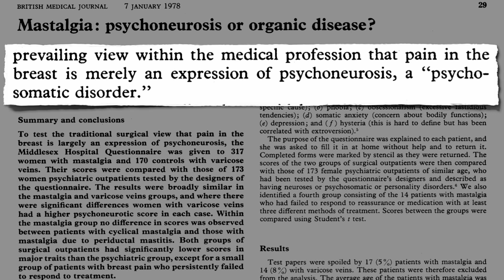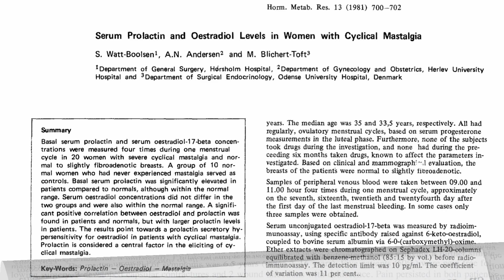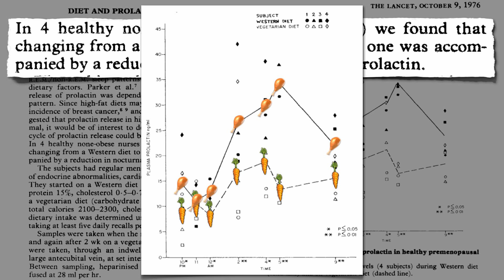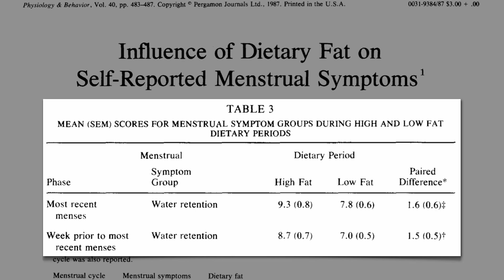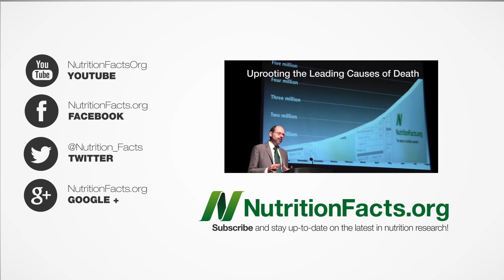Plant-Based Diets For Breast Pain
DESCRIPTION: Plant-based diets appear to offer relief from a variety of menstrual symptoms, including cramping, bloating, and breast pain (cyclical mastalgia). The spice saffron is one plant in particular that may help. See Saffron for the Treatment of PMS and Wake Up and Smell the Saffron In my next video I'll cover another, in Flax Seeds For Breast Pain

Another reason meat consumption may interfere with ovulatory function is explained in my video Meat Hormones & Female Infertility

The extraordinarily low rates of chronic disease among those eating traditional plant-based Bantu diets was one of the inspirations for Nathan Pritikin's work. See the series of videos that starts with Engineering a Cure

More on the medical profession's traditional views on women in my video Plant-Based Bioidentical Hormones And I have more than a hundred other videos on women's health

Have a question for Dr. Greger about this video? and he'll try to answer it!

Image Credit: Arogyamasthu.